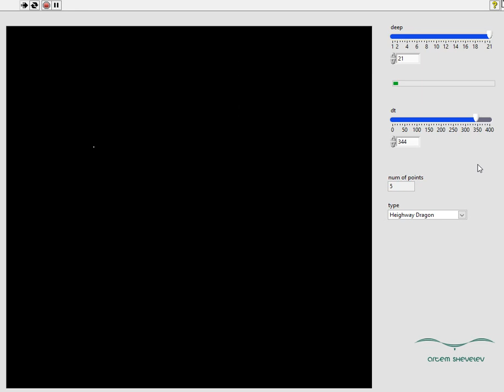Heighway and Lévy Dragon fractals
Heighway and Lévy Dragon fractals with LabVIEW